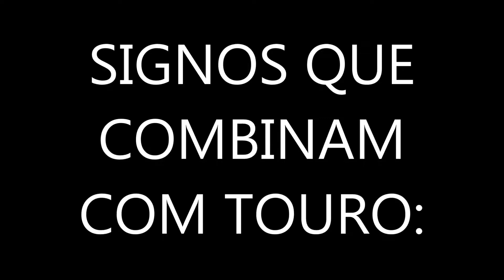Tudo sobre TAURINOS(AS)